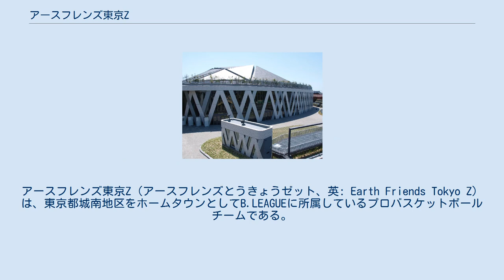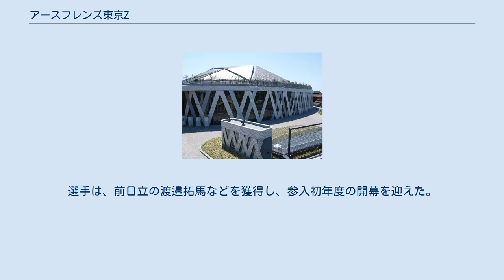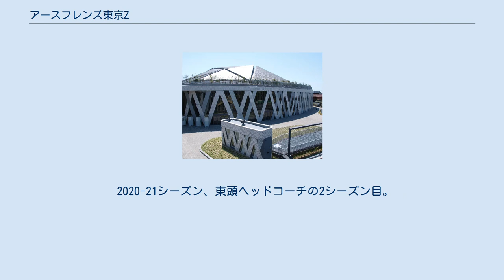アースフレンズ東京Z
アースフレンズ東京Z（アースフレンズとうきょうゼット、英: Earth Friends Tokyo Z）は、東京都城南地区をホームタウンとしてB.LEAGUEに所属しているプロバスケットボールチームである。
 運営会社は株式会社GWC。
2009年よりバスケットスクールやクラブチームの運営をしていたアースフレンズが、2013-14シーズンまでNBDLに所属していた黒田電気ブリット・スピリッツより会員資格譲渡を受け、2014-15シーズンよりプロチームを設立してNBDLに参入。
2016-17シーズンからB.LEAGUEに参入。
 チーム名は、バスケットボールを通じてグローバルなコミュニティを作りたいという理念を表した『アースフレンズ』と、これにいままでなかった進化型、究極のプロチームという意味をこめた『Z』をつけて『アースフレンズ東京Z』としている。
チームロゴは、地球をバスケットボールに見立てて表現。
チームカラーは ゼットネイビー。
 チームスタート時のホームタウンは東京都の城南エリア（大田区・品川区を中心）で、チーム規模を拡大するとともに東京全域に広げる予定である。
 歴代ユニフォーム 2009年、平山譲のノンフィクション小説、ファイブを読んだことをきっかけにバスケットボールファンとなった山野勝行（現株式会社GWC代表取締役）が自らバスケットボールチームを運営することを決意。
社会人初心者向けバスケットボールスクールのアースフレンズを設立し、バスケファンの獲得活動を開始した。
 2013年8月、観戦ツアーやイベントの開催などで交流のあった黒田電気ブリット・スピリッツ（JBL2→NBDL）よりNBDLの会員資格を譲渡され、アースフレンズの2014-15シーズンからのNBDL参入が決定。
2014年1月にファンよりチーム名を募集し、「アースフレンズ東京Z」に決定した。
2014年2月22日・23日には、黒田電気のホームゲーム運営にアースフレンズが参加している。
 2014年6月、初代ヘッドコーチに元日立サンロッカーズヘッドコーチの小野秀二が就任。
選手は、前日立の渡邉拓馬などを獲得し、参入初年度の開幕を迎えた。
 2016-17シーズンからバスケットの国内トップリーグが統合されてB.LEAGUEが発足し、東京ZはB2リーグの中地区所属となった。
ヘッドコーチは引き続き小野秀二が務める。
順位は中地区6チーム中3位。
 2017-18シーズン、前アシスタントコーチの斎藤卓が2代目ヘッドコーチに就任。
中地区6チーム中最下位。
 2018-19シーズン、古田悟がヘッドコーチに就任。
中地区6チーム中4位。
 2019-20シーズン、前アソシエイトコーチの東頭俊典がヘッドコーチに就任。
2シーズンぶりに中地区6チーム中最下位となった。
 2020-21シーズン、東頭ヘッドコーチの2シーズン目。
 2021年6月、ハンドボールチームの設立を発表。
 NBDL